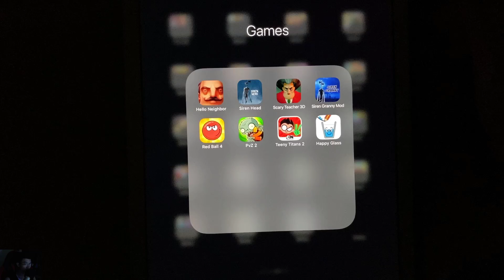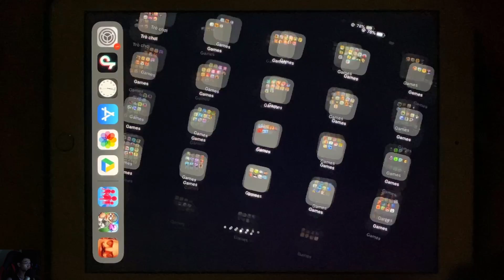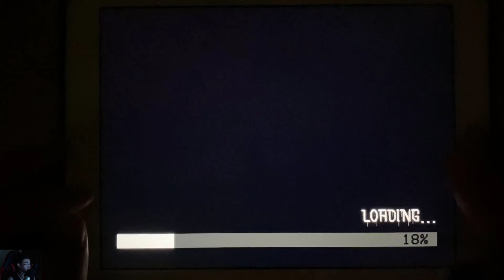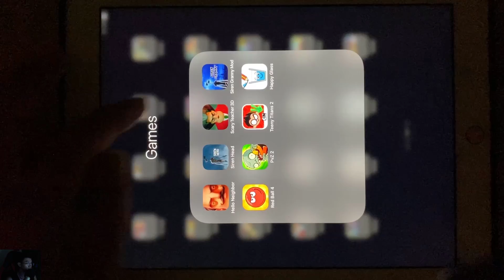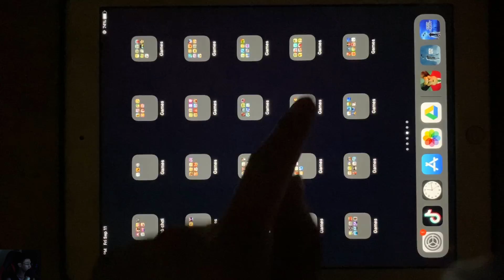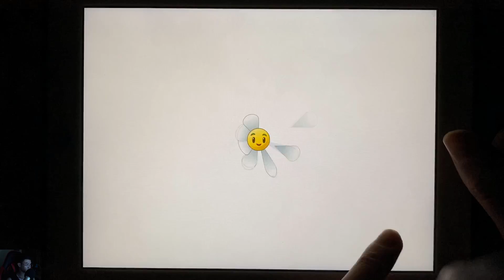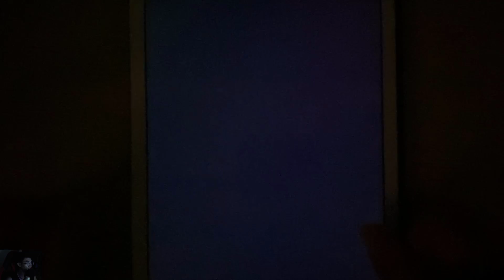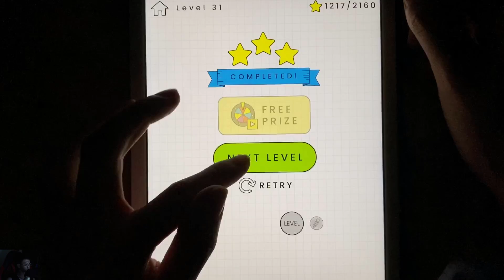Hello Neighbor Alpha 1,Siren Head,Scary Teacher 3D,Siren Granny Mod,Red Ball 4,PvZ 2,Teeny Titans 2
Hello Neighbor Alpha 1,SirenHead,Scary Teacher 3D,SirenGrannyMod,Red Ball 4,PvZ 2,Teeny Titans 2,Happy Glass